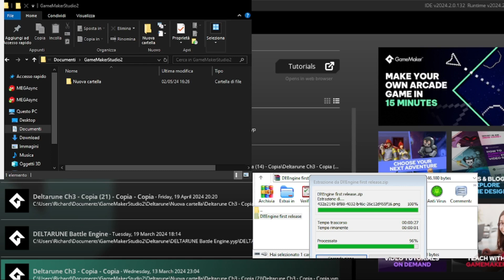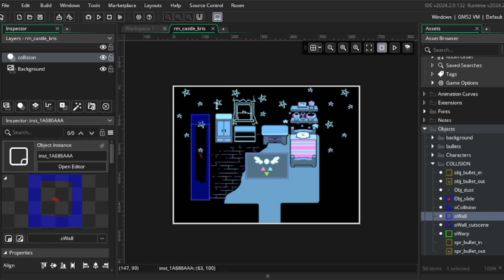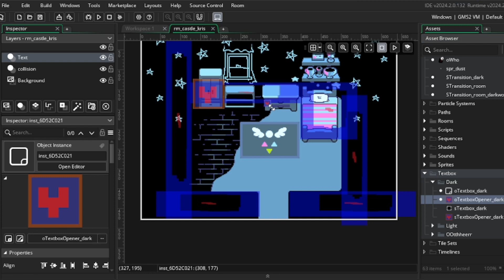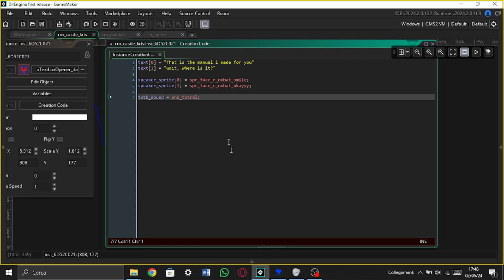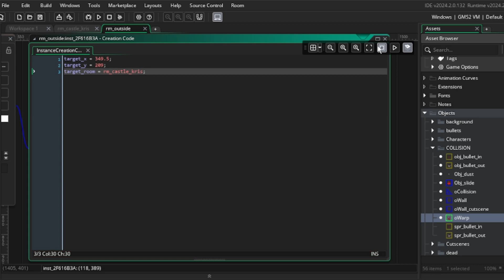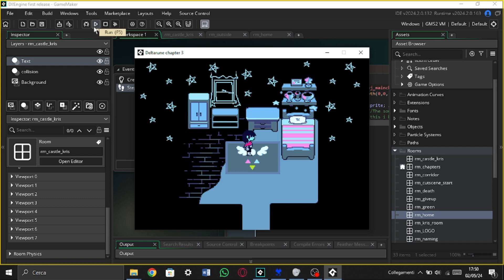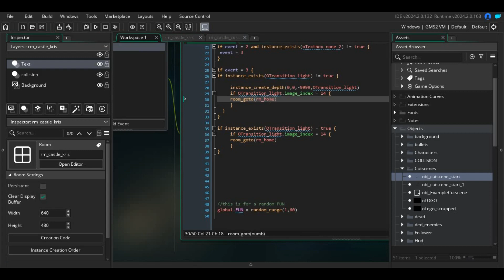Deltarune Engine (Dl!Engine) tutorial ep 1 | Making rooms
Welcome everyone to another my video.

I'm sorry that i disappeared so suddendly but i'm back (kinda)

Today i'm making a tutorial for making the rooms in this.

Gamemaker studio 2  required

(no longer used, i could never handle It, Sorry)

|Time stamps|

0:00 Intro
0:48 "Installing" the engine
1:41 base for the room
2:14 Collision
2:45 Textboxes
4:40 warping room
5:30 DO NOT SKIP THIS STEP
6:14 Testing
7:32 Outro